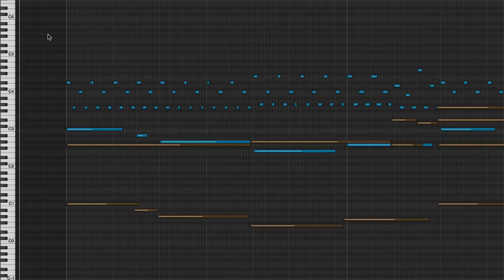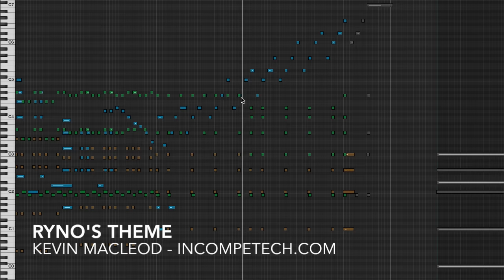Kevin MacLeod [Official] - Ryno's Theme - incompetech.com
Starts small, gets big... then smaller, then REALLY big... then small again. Kind of like a turtle. Actually, it is entirely possible that I just kept seeing different turtles. I mean, they all sort of look like turtles; I wasn't tagging them or marking them with chalk or anything. Chalk will probably just wash off in the pond anyway. Oh! Kind of like a puffer fish! Like a musical puffer fish! Perfect.

You can download the full uncompressed version of this piece

permaFAQ
software = Logic